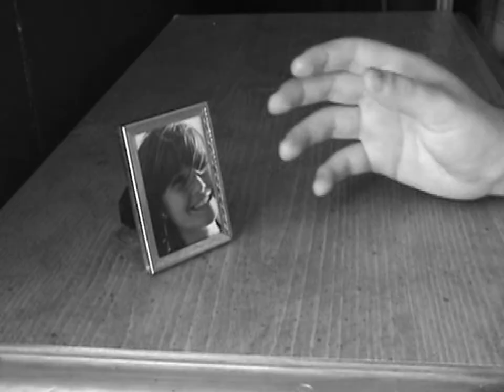Knock Short Film based off story by Fredric Brown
Directed by Brittney Glover
or the original story.